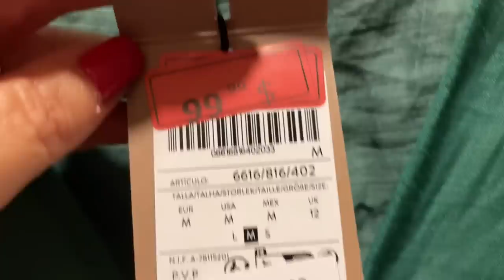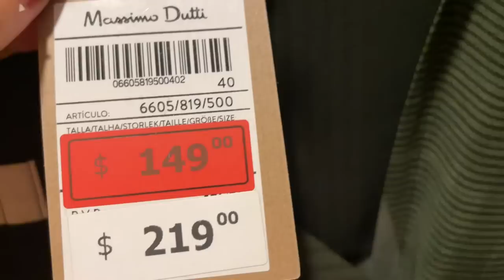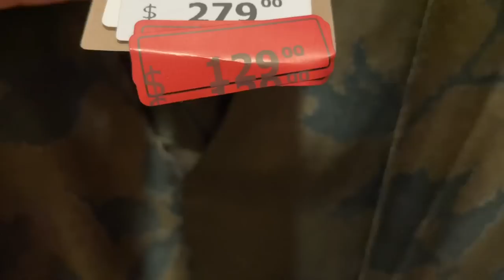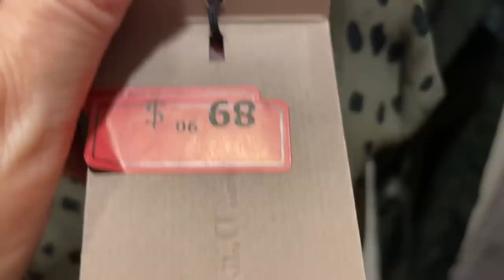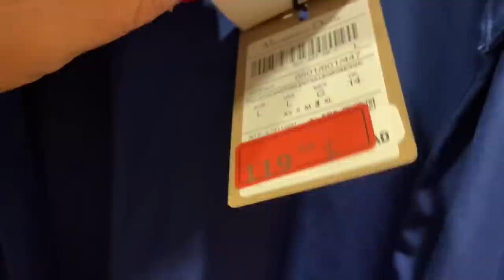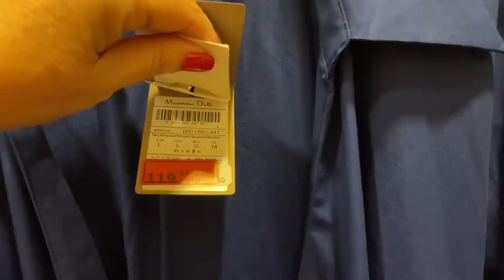MASSIMO DUTTI КАКОЙ ТО УЖАС 😒 РАЗОЧАРОВАНИЕ / РАСПРОДАЖА / ПРИМЕРКИ /ШОПИНГ ВЛОГ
Дорогие друзья  сегодня шопинг влог из магазина massimo dutti, летняя распродажа 50% ничего не понравилось ничего не подошло!!!

Мои параметры:
Рост: 160
Вес: 58 кг
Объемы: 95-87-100